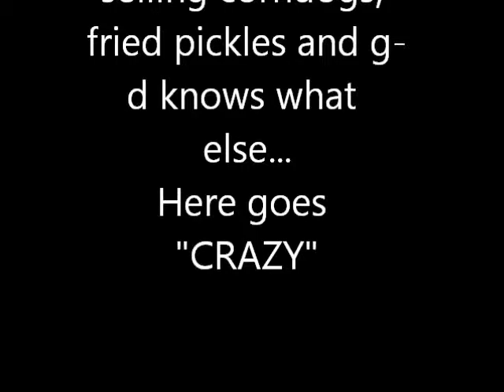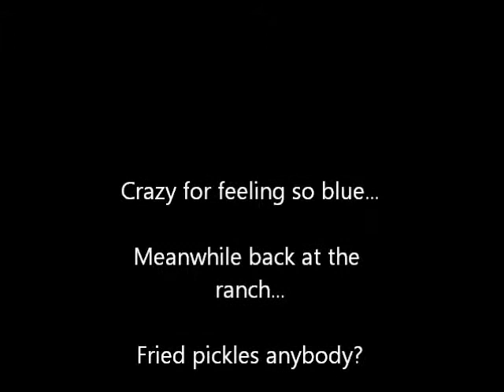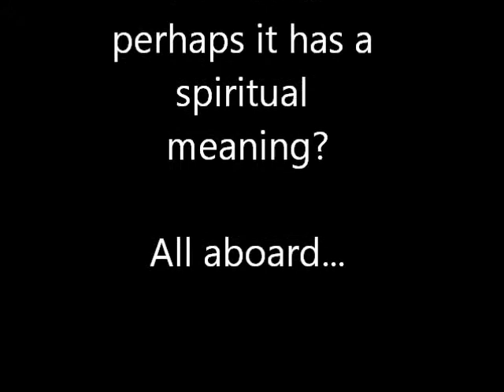Funny Duck Race at County Fair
An Aussie chick enjoying her first County Fair in North Carolina a funny duck race and more... Country singer serving fried pickles...
Laughter is great medicine...